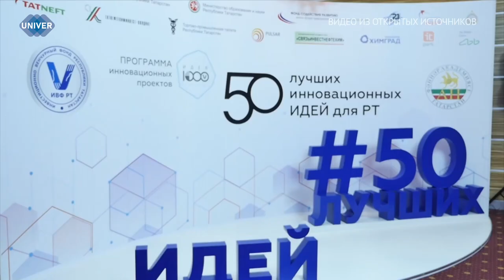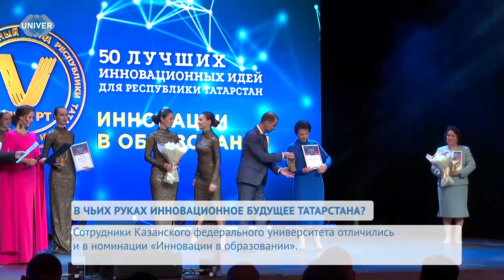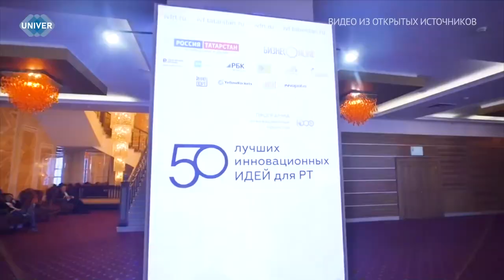В ЧЬИХ РУКАХ ИННОВАЦИОННОЕ БУДУЩЕЕ ТАТАРСТАНА?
Татарстан является центром притяжения инноваций. В республике не боятся создавать и открывать новое, повышая престиж региона не только на российском, но и на международном уровне. 13 декабря состоялась церемония награждения победителей XIX Республиканского конкурса «50 инновационных идей для Республики Татарстан» с участием Раиса Республики Татарстан Р.Н. Минниханова. Подробнее о номинациях этого года и проектах участников из Казанского федерального университета узнаете в следующем сюжете.